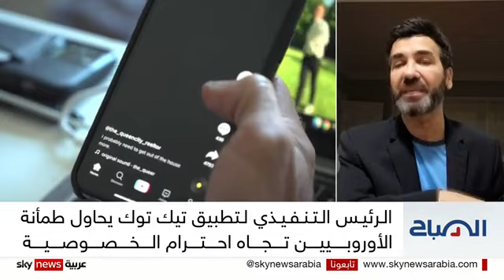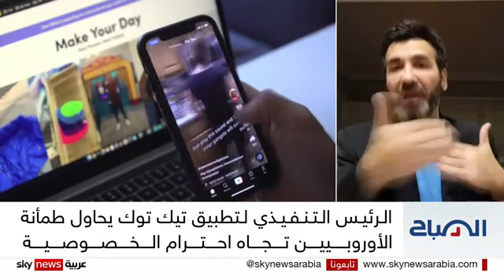Tiktok could be banned from 🇺🇸 here's why.